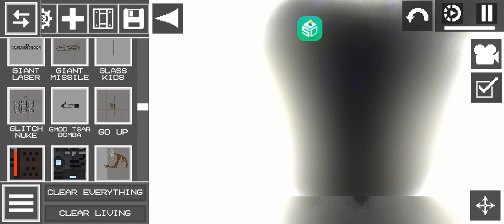weird guy vs bombs in melon playground soso mod